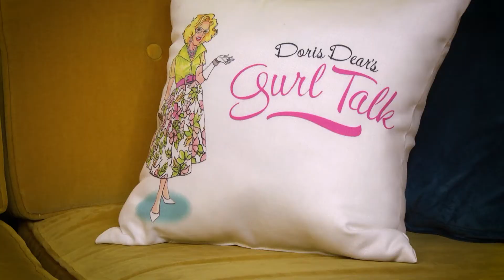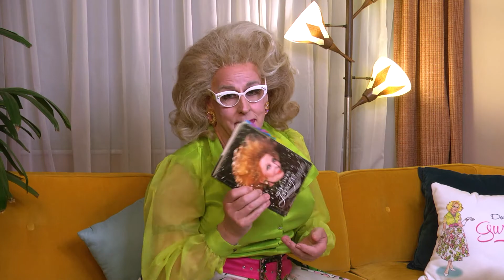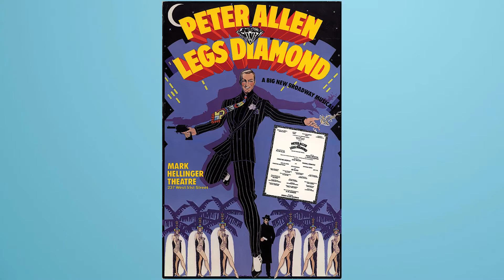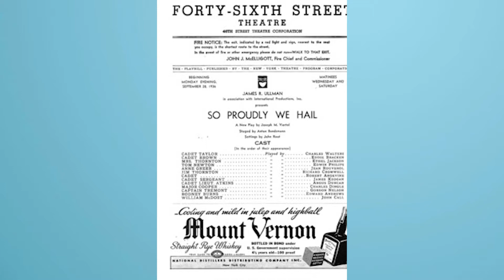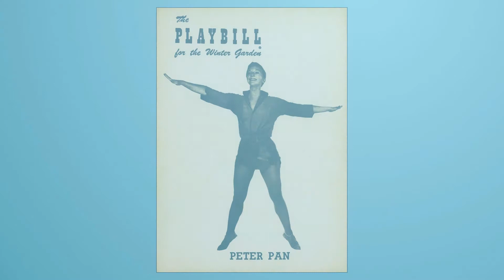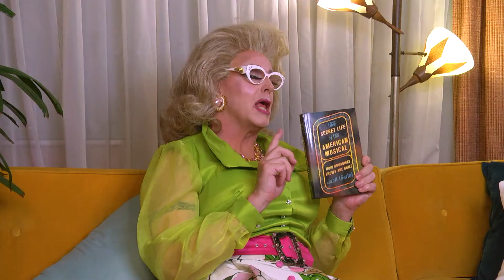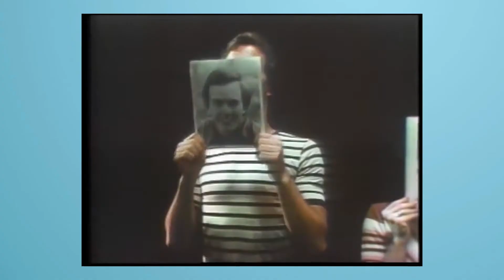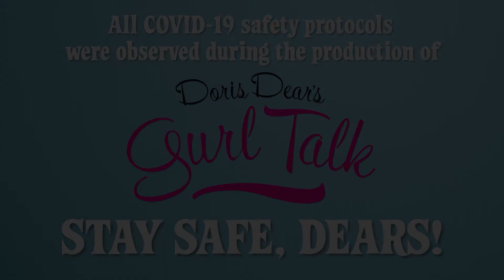Doris Dear's Gurl Talk | S3 Ep6 PART 1 | Jack Viertel | ACT 1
Part 1 of a 2-part episode where Doris Dear welcomes writer, producer, VP of Jujamcyn Broadway Theaters and all around great guy, Jack Viertel. Jack “wrote the book” on The Broadway musical, “The Secret Life of the Broadway Musical”. Cocktails and backstage stories abound! Hear what it takes to 'make a musical'. Doris also reads more hints from the Zodiac… so don’t miss this one!